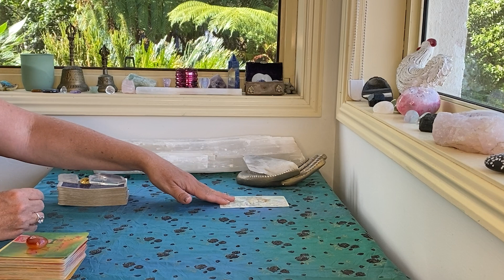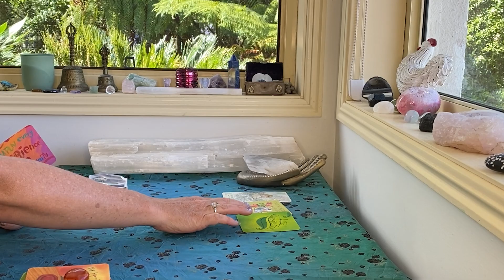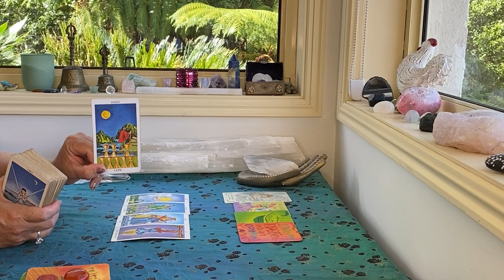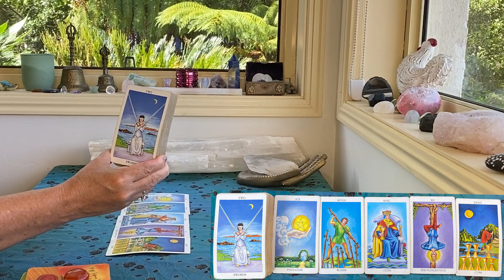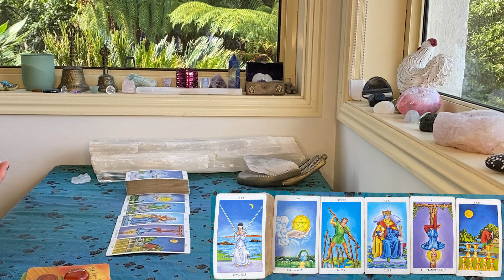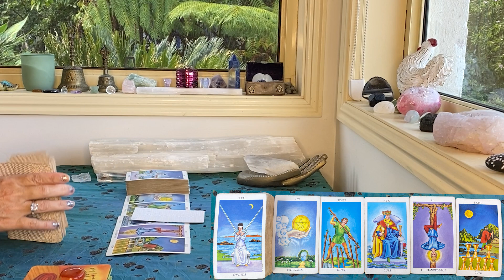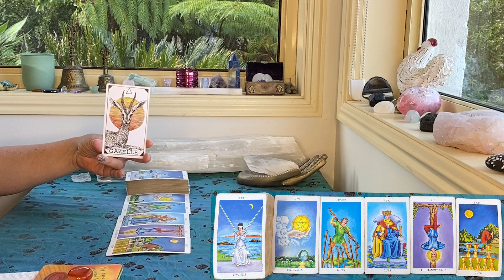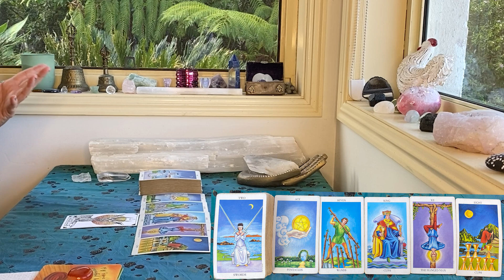CANCER WEEKLY TAROT "YOU CAN TURN THIS EXPERIENCE INTO AN OPPORTUNITY!!!" DECEMBER 22-28th 2022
The cards I use are:
The Rider Waite
Ethereal Visions by Matt Hughes

GreenLion Goddess